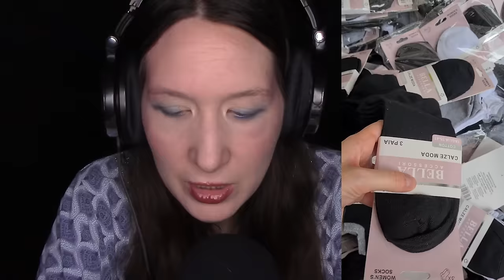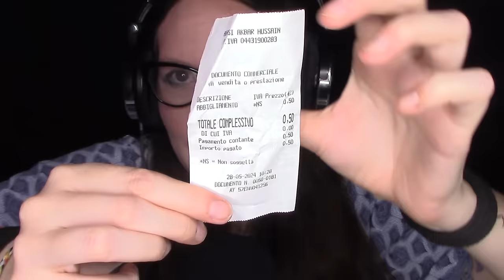ASMR HAUL HO COMPRATO UNA T-SHIRT GUESS NUOVA A SOLI 2 EURO! 😱🔥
Ciao Creatura in questo nuovo Haul ti mostro cosa ho acquistato al mercato, sai i miei soliti affari! Buona visione e buon relax!!!